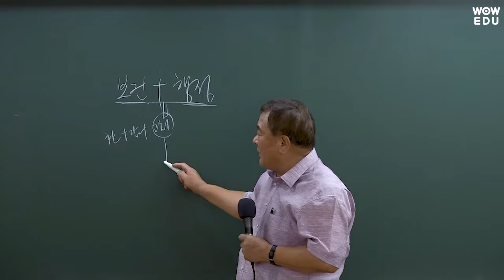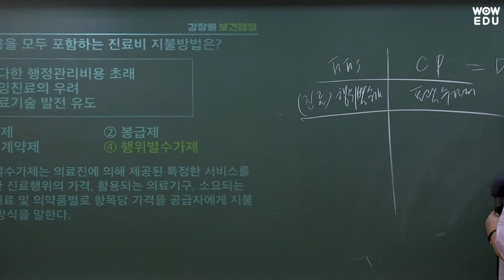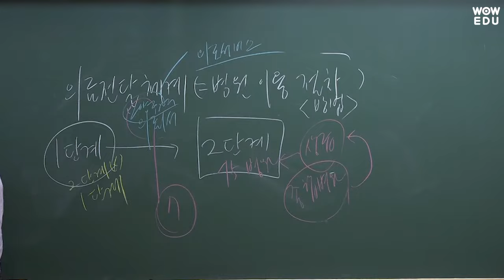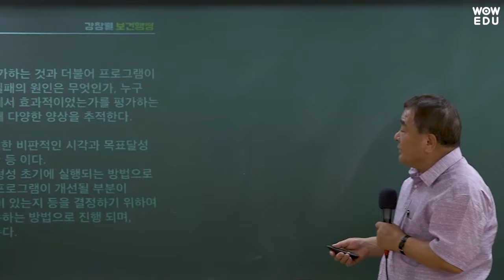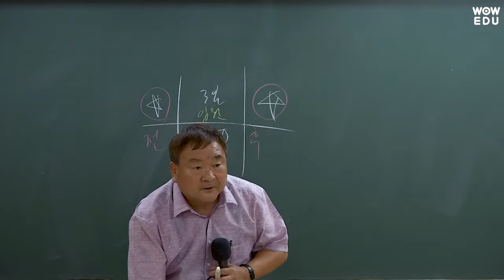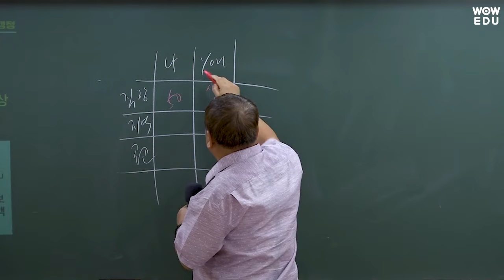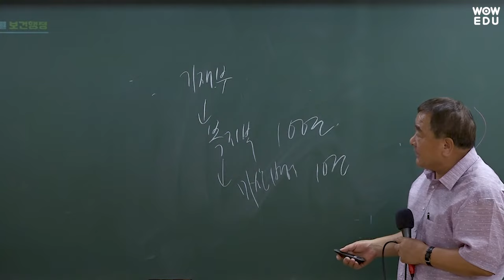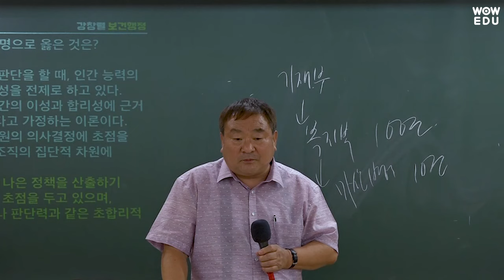2022 지방직 9급 보건행정 해설강의 | 9급공무원 | 와우에듀 강창렬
2022년 지방직 9급공무원 보건행정
강창렬 교수님의 해설강의입니다.

수험생 여러분 고생많으셨습니다 : )
당신의 마지막 합격파트너, 와우에듀가 항상 응원합니다